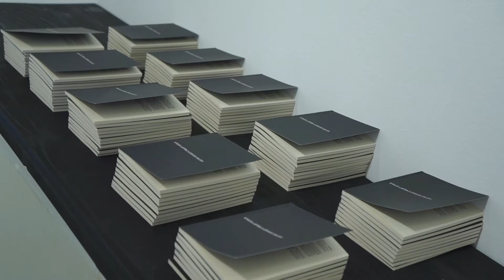თორნიკე რობაქიძე, გალერეა 4710